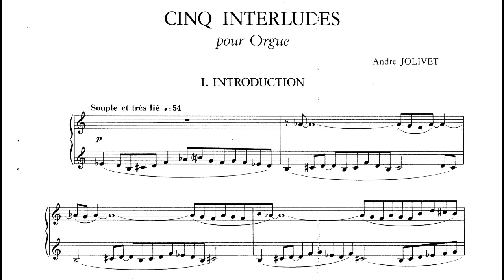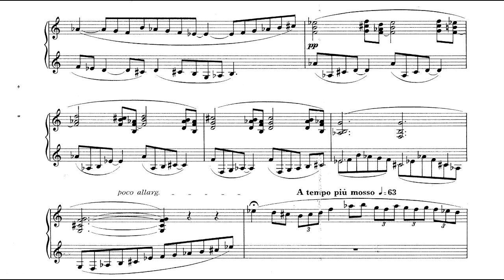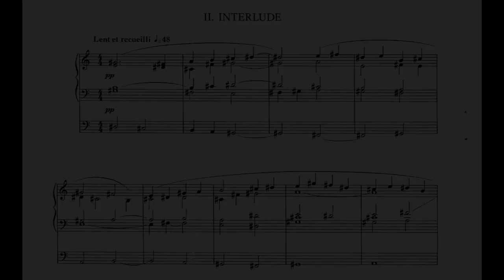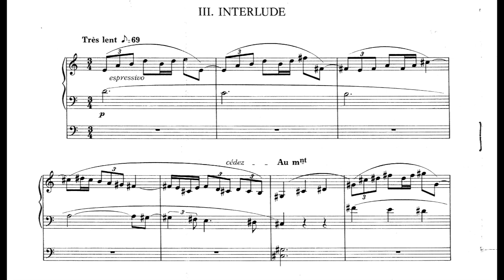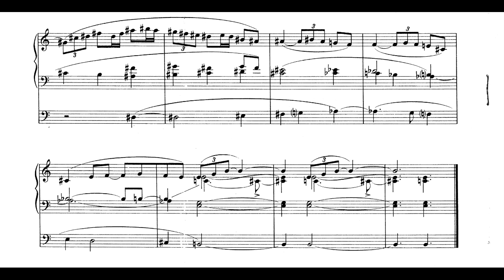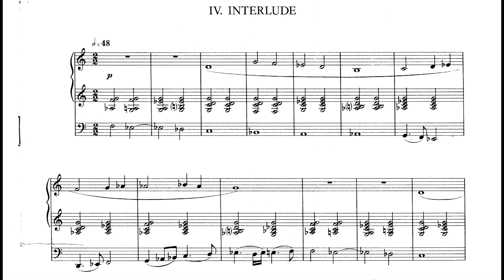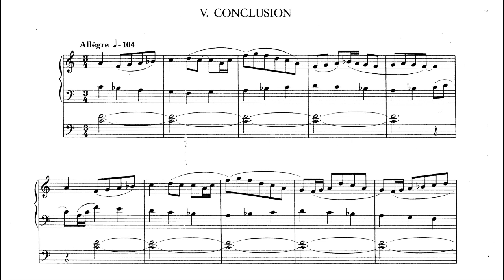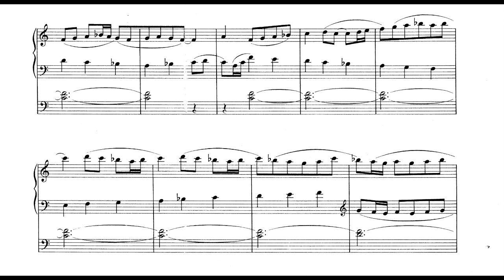Andre Jolivet - Cinq Interludes for Organ (1947) [Score-Video]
Andre Jolivet - Cinq Interludes for Organ (1947)

I. Introduction
II. Interlude
III. Interlude
IV. Interlude
V. Conclusion

Nicholas Capozzoli, organ